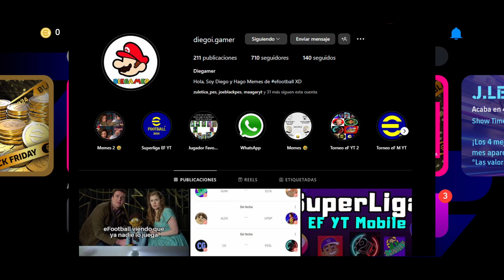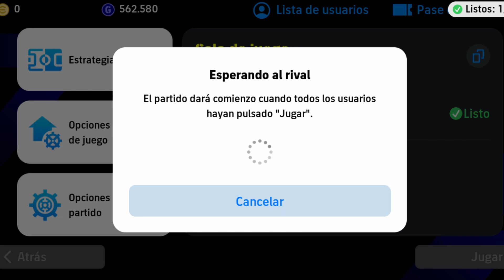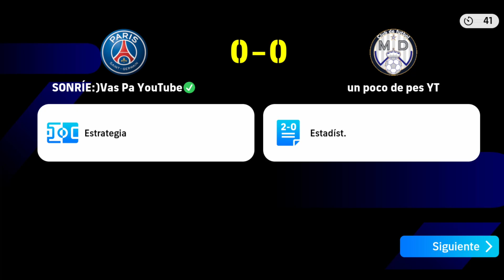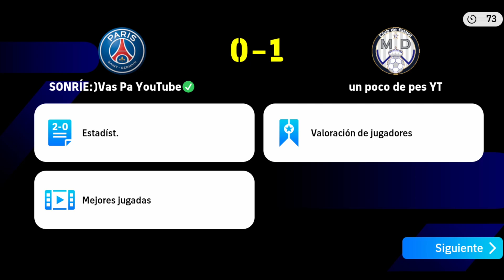SE COMPLICA LA SITUACIÓN😬 JORNADA N°4 VS @UnPocoDePes👀 | SUPERLIGA DE YOUTUBERS💥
Apoyen estos cracks y por supuesto también apoyen este canal🔥